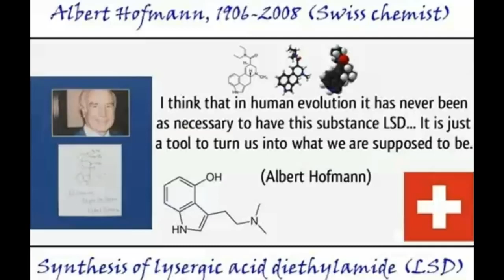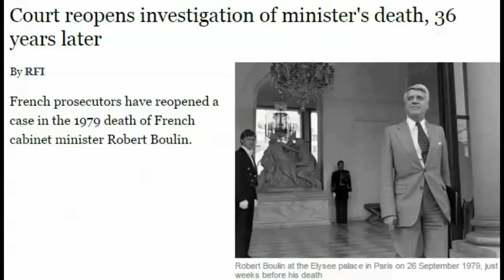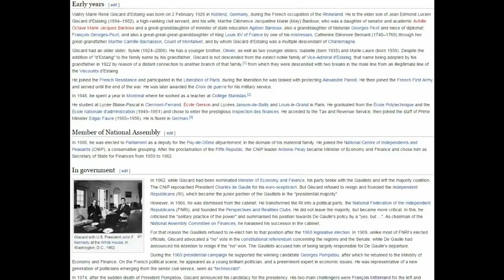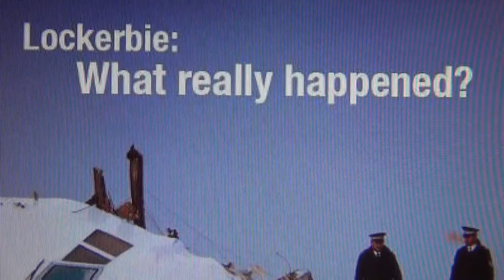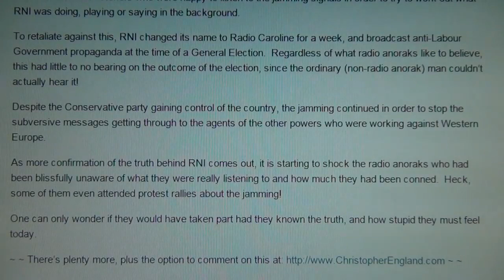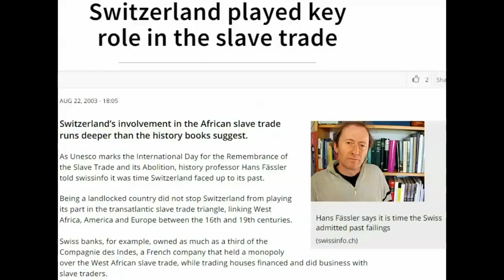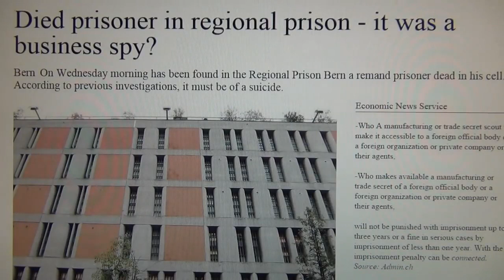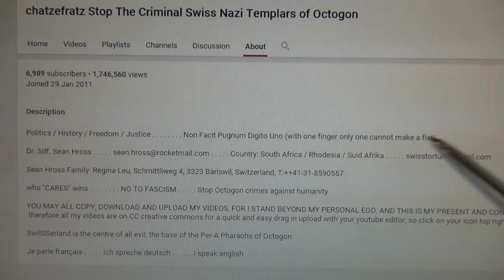Swiss Innovation Technique from Switzerland - Home of the Financial Elite